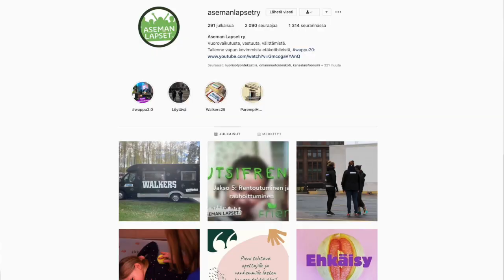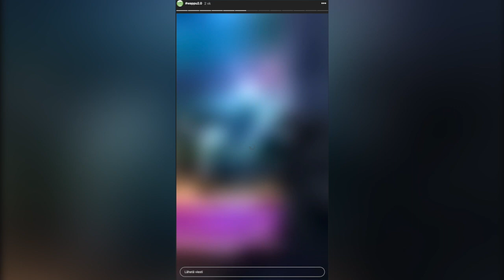Töissä verkossa – Aseman Lapset ry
Aseman Lapset ry:n toiminta poikkeusajan alettua toimintaa mietittiin uudelleen. Kasvokkainen kohtaaminen siirrettiin verkkoalustoille. Aseman Lapsilla verkkokkohtaamista ei ollut juurikaan ennestään ja nuorten tavoittaminen toi omia haasteita. Toiminnassa on hyödynnetty jo olemassa olleita somekanavia ja otettu lisäksi käyttöön Discord sekä YouTube.

Toiminta digitaalisilla alustoilla on ollut monipuolista. Instagramissa on tehty suunnitelmallista sisällöntuotantoa ja livelähetykset ovat osoittautuneet hyväksi keinoksi tavata nuoria. Discordissa puolestaan päivystetään maanantaista perjantaihin joka päivä kolme tuntia. Keskustelujen lisäksi on aloitettu pelitoiminta ja juteltu nuorten kanssa myös äänikanavalla. Nuoria on ajoittain ollut haastavaa tavoittaa ja tuttuja nuoria ei aina ole löytänyt mukaan digitaalisille alustoille. Verkkotyössä on huomattu mahdollisuus valtakunnalliselle työllä ja sitä halutaan jatkossa kehittää.